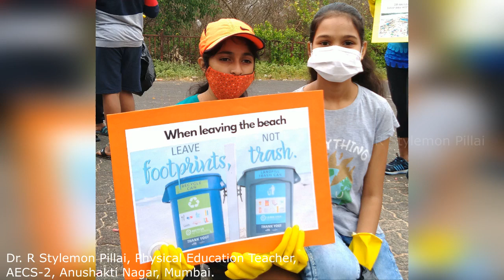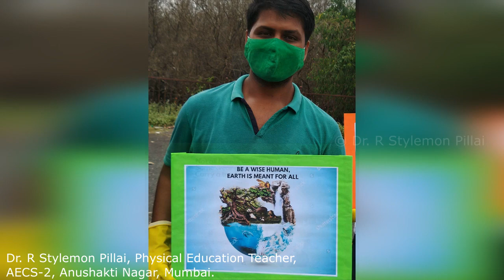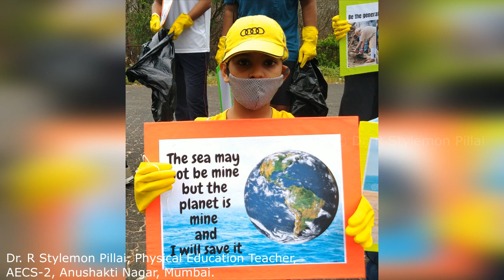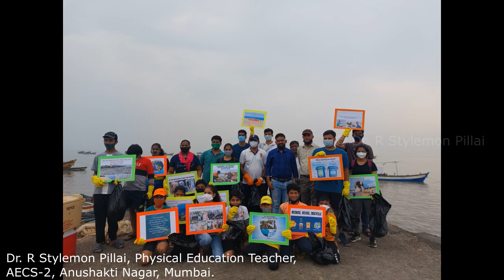COASTAL CLEAN-UP DRIVE # तटीय सफाई अभियान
The beaches are covered with trash – colourful plastic bags, bottles and food packages are everywhere, often entangled in old fishing nets or rotting fabrics. This hugely affects the marine life, particularly the tortoises, and other crustaceans who are habitants of the beach. Student volunteers and local community were encouraged to take up trombay beach clean-up drive as an initiative to save Marine life. We as a group felt content that we could make a small yet impactful contribution towards nature and its inhabitants.